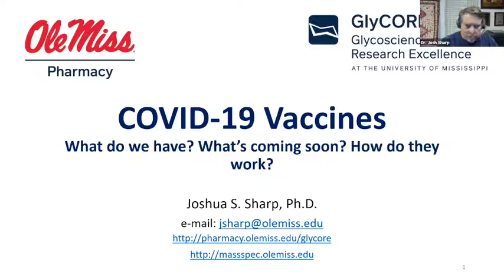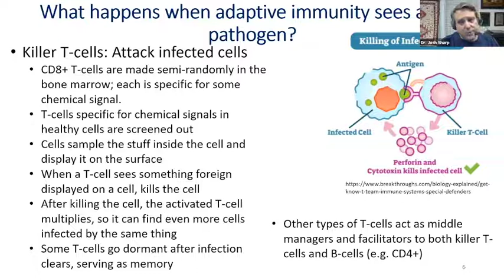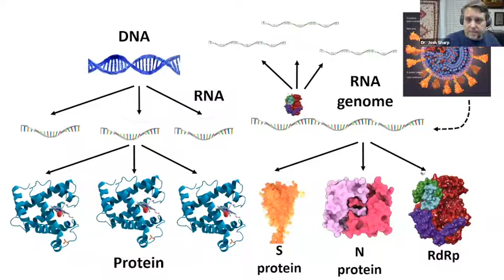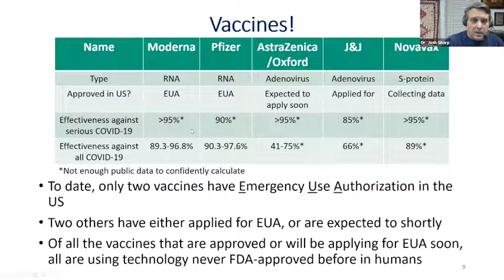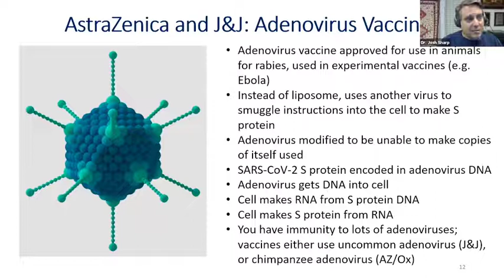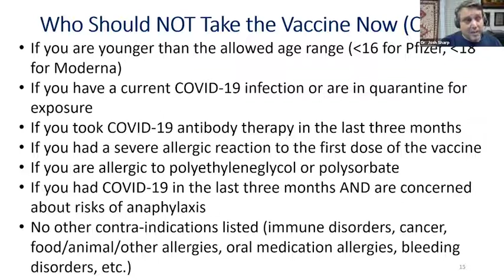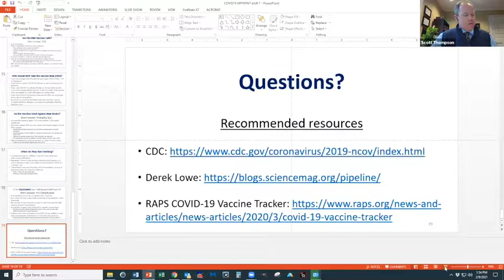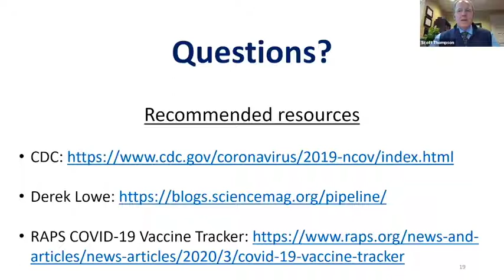Up Front Series: COVID-19 Vaccines with Dr. Josh Sharp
Presented by the Ole Miss Alumni Association, Dr. Josh Sharp, Associate Professor of Pharmacology, Associate Professor of Chemistry and Biochemistry and Research Assistant Professor in the Research Institute of Pharmaceutical Sciences at the University of Mississippi, shares the science behind COVID-19 vaccines and answers general questions on the development of vaccines. Attendees will better understand what a vaccine is, how it works and why it is effective. From Feb. 9, 2021.